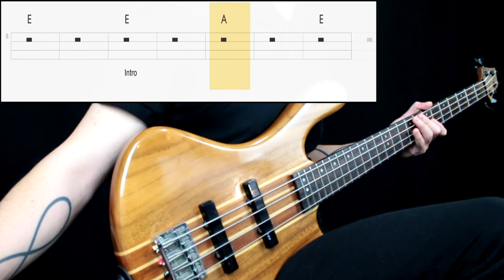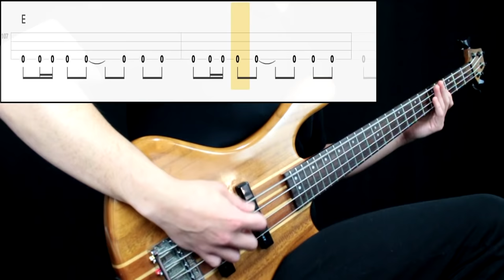Queen - I Want To Break Free (Bass Cover) (Play Along Tabs In Video)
Bass Tone

- Bridge Action: High (probably lower)
- Pickup Selection: Neck
- Pickup Tone: Full
- Finger/Pick Strength: Mid
- Finger/Pick Shape: Sharp
- Other: Played with a pick next to the neck pickup

Amp/Cab Tone

- Gain: 5
- Bass: 6
- Mids: 7
- Treble: 5
- Pedals: No
- Other: -

Mixing

- EQ: Boosted low end, presence at 1k, 2k
- Compression: Mid
- Other: -

Transcription Sources

- Isolated Track: Yes
- Live Videos: Yes (little info)
- Clips: No